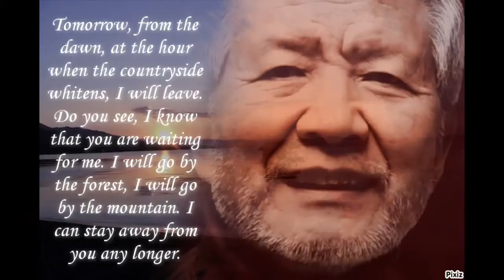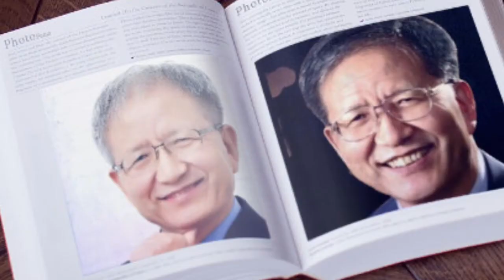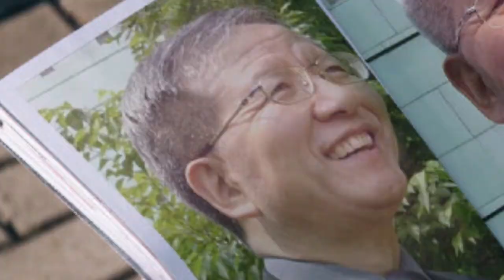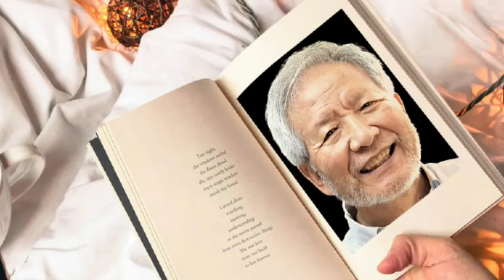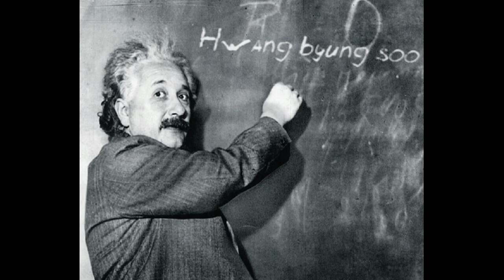꿈꾸는 소년 황병수교수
온사람136 저자